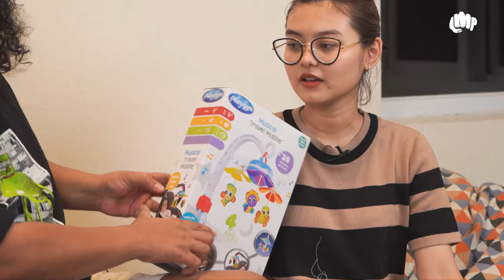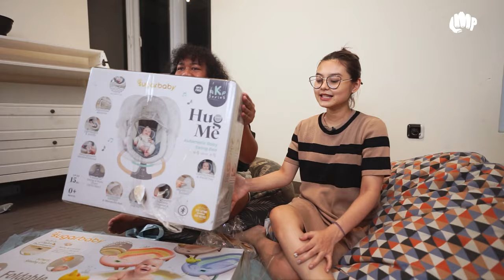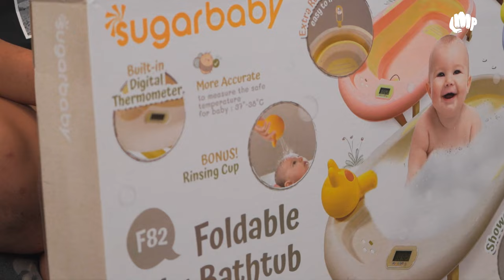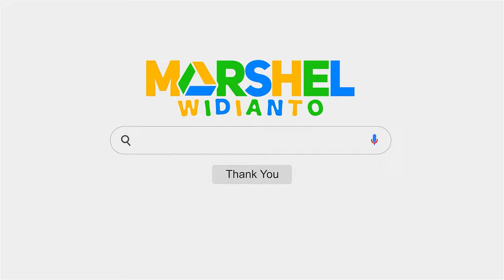Berkah Archie Lano | BOBOAH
Bongkar-bongkar hadiah ulang tahun anak ku tercinta babang Archie dan hadiah kelahiran Lano 😘

Yuk! Bantu keluarga saya tersenyum
My Team :
LMP Production